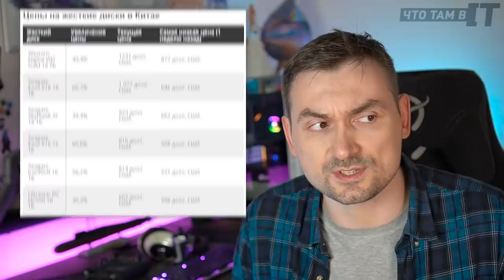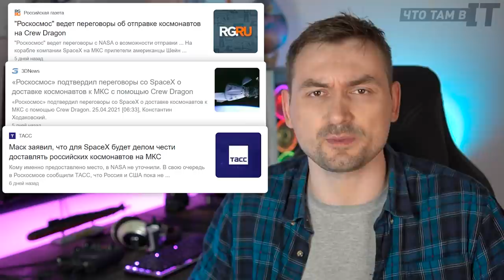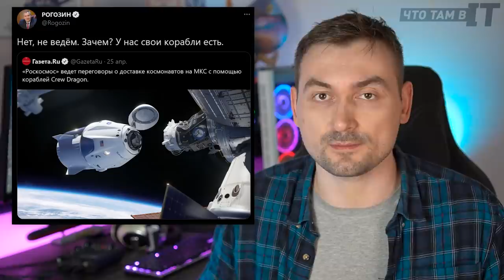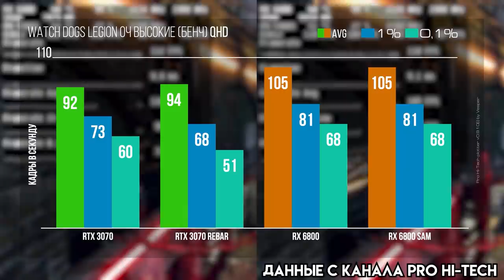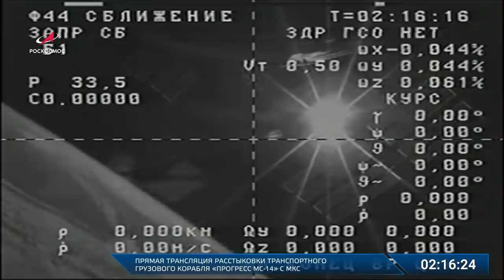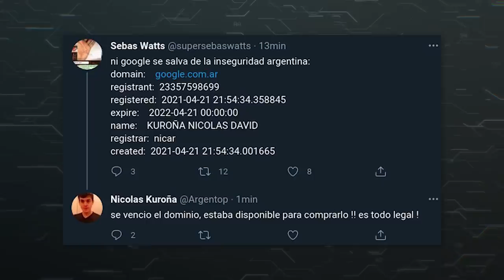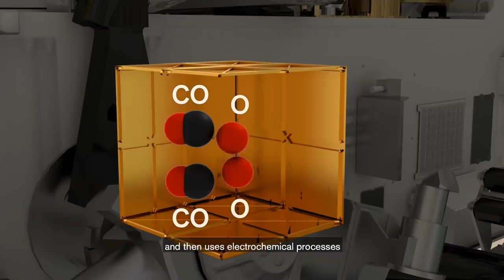NVIDIA против майнинга, Роскосмос против Маска: Что там в IT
В этом выпуске что там в айти:
00:00 - Угроза экологии Земли
01:13 - Майнеры скупают SSD и HDD. Криптовалюта chia (чиа, чия короче вы поняли)
02:31 - какое будущее ждет домашний майнинг?
03:37 - новый ASIC быстрее 25 топовых RTX 3090!
04:37 - Роскосмос не договорился со SpaceX. Новая станция Мир
05:55 - Discord будет свободен
06:17 - RTX 3080 Ti. Nvidia ударит по майнерам.
07:34 - Дефицит электроники
08:00 - МКС и город тысячи планет. На Марсе могут погибнуть много людей
09:05 - Аргентинец купил Google за 4$
09:49 - Коптер летает на Марсе. Добыт кислород!

Привет! Это канал Мой Компьютер, меня зовут Михаил Крошин и здесь мы обсуждаем IT-новинки, делаем обзоры на видеокарты, процессоры и другое пк железо. В сообществе мой компьютер вконтакте, мы рассказываем вам о новостях технологий, IT-событиях, про пк игры и другую IT движуху.